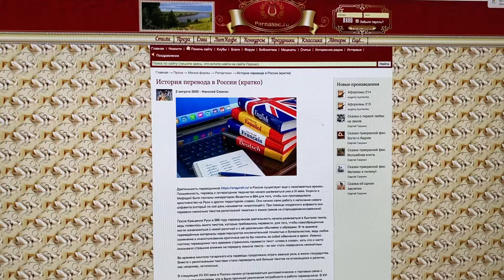Теория перевода: Советская переводческая школа/13.06.21